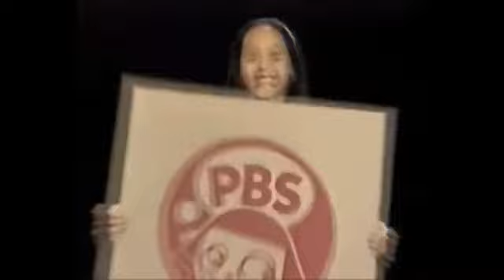Zoom Season 5 Funding